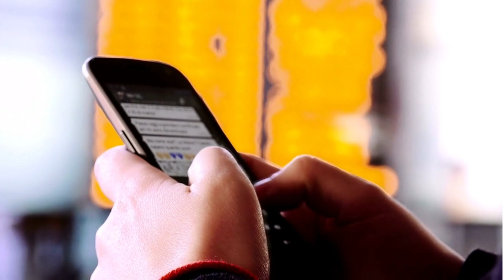🔴ATENÇÃO! VOCÊ TEM ESSES CARTÕES ENTÃO FICA LIGADO HOJE NO LIMITE...